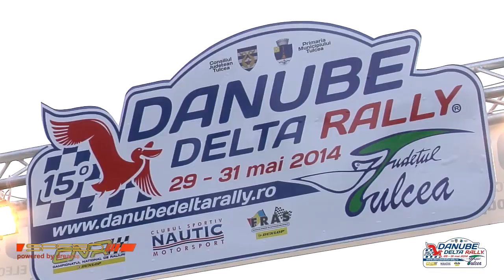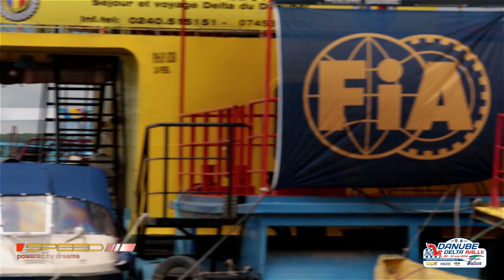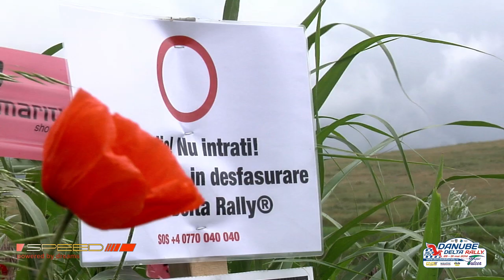Speed Danube Delta Rally 2014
Rezumatul etapei a 3-a a Campionatului National de Raliuri Dunlop 2014